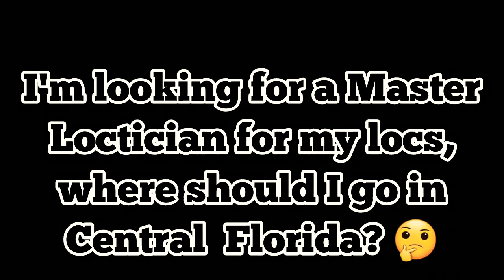Shaggy 🕊️ Locks: They do great locs, afterwards they look fashionably done. 💯